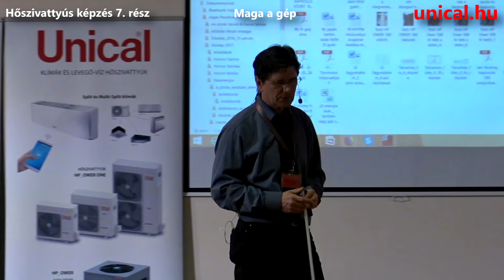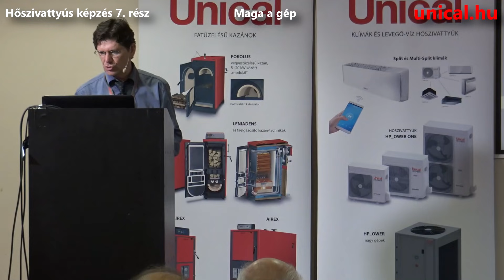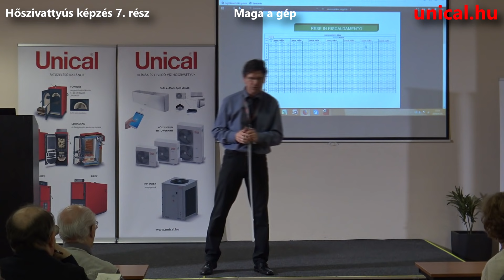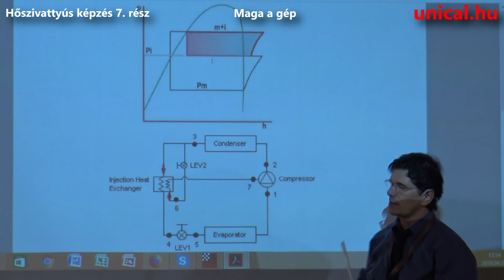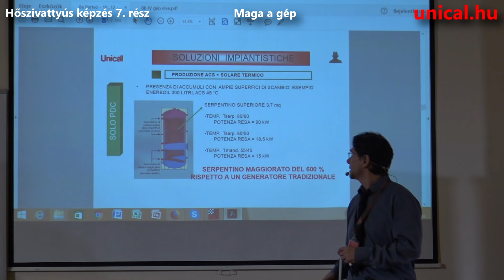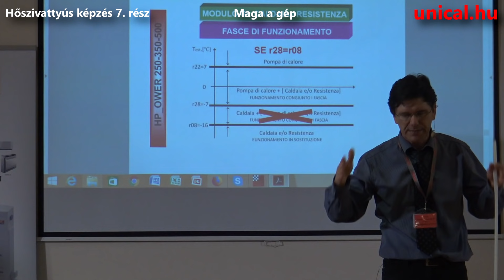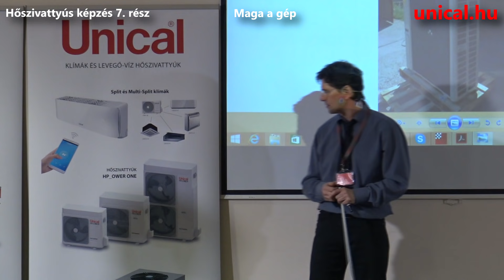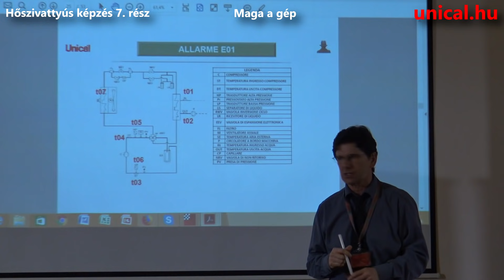Hőszivattyús előadás 7. rész Maga a gép unical.hu homor.hu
Érdemes megismerni a hőszivattyú gépen belüli megoldások színvonalát, részletek a további filmekben is és a ill. honlapon Mindez Homor Miklós napkollektor és hőszivattyú és kazán (kondenzációs kazán és faelgázosító kazán és vegyestüzelésű kazán) szakértő szerint.